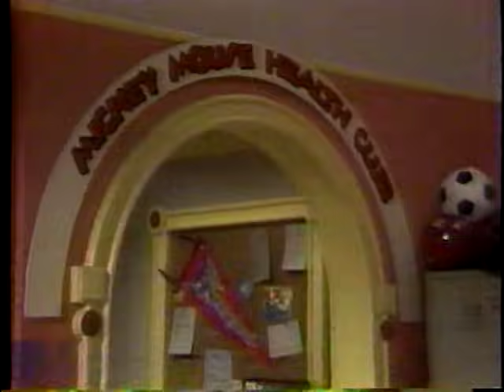Mousercise 1983 TV Full Episode 19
Another episode ripped from my old VHS tapes from when I was a kid. RIP Kellyn!!  More episodes coming soon!